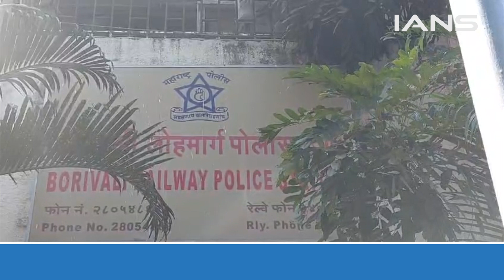Police ने दिखाया अपना Animal Love, Sheru को पहुंचाया उसके मालिक के पास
मुंबई के बोरीवली से एक अजबगजब मामला सामने आया है...अनिमल लव की एक अनोखी खबर है जहां जी.आर.पी.पुलिस ने चलती ट्रेन से चोरी हुए एक पालतू कुत्ते शेरू को खोजने में कामयाबी हासिल की है... शेरू को खोजने के लिये बोरीवली पुलिस ने 10 दिन में 70 से ज्यादा CCTV कैमरों की जाँच की.. और आखिर कार शेरू को उसके मालिक तक पहुंचाया...

A strange case has come to light from Borivali, Mumbai... Animal Love has a unique news where GRP Police has succeeded in finding Sheru, a pet dog stolen from a moving train... Sheru To search, Borivali police checked more than 70 CCTV cameras in 10 days.. and finally took the car Sheru to its owner...